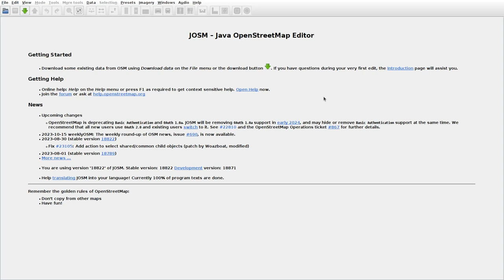JOSMrec1674 2023 10 20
Lithuania. Dirmeikiai, Juodėjai, Kiršiai, Sviraičiai. Tracing buildings (mainly) in JOSM for openstreetmap.